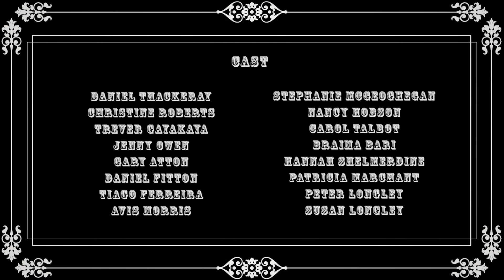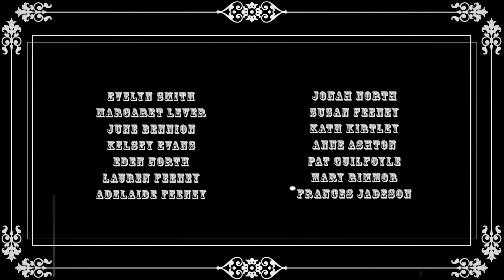Mitchell and Kenyon Revisited 2014 - Oldham Coliseum Theatre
Oldham residents get into the Edwardian spirit to celebrate The Life and Times of Mitchell and Kenyon